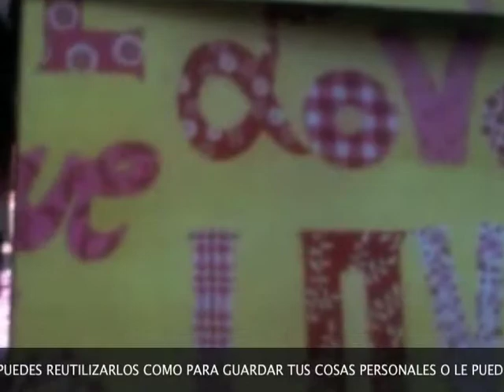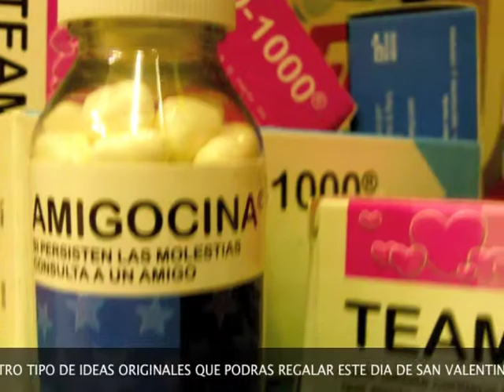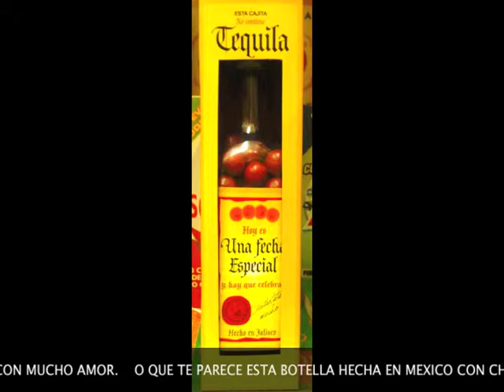LOS ANGELES REGALOS AND SOUVENIRS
TIENDA ESPECIALIZADA EN REGALOS Y DETALLES AL MENUDEO, CONTAMOS CON MUCHOS PRODUCTOS PARA TUS REGALOS, MUY PRONTO BOLSOS PARA DAMA HECHOS EN MEXICO LOS MEJORES DISEÑOS SOLO CON NOSOTROS, ARREGLAMOS PRESENTES Y CONTAMOS CON MUCHAS NOVEDADES.